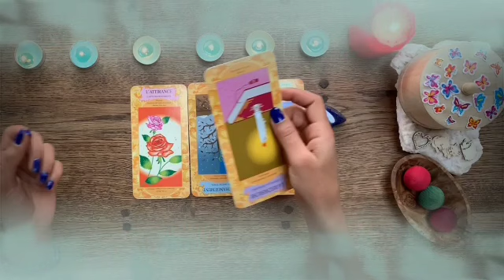تاروت برج الأسد من 7 إلى 17 ماي 2022 // حبيبك هيموت لأن😱سره انكشف و الحقيقه بانت يا أسد😌